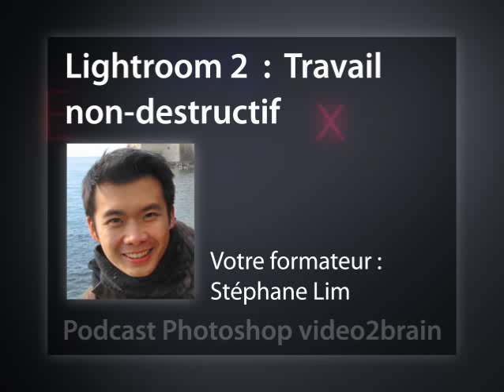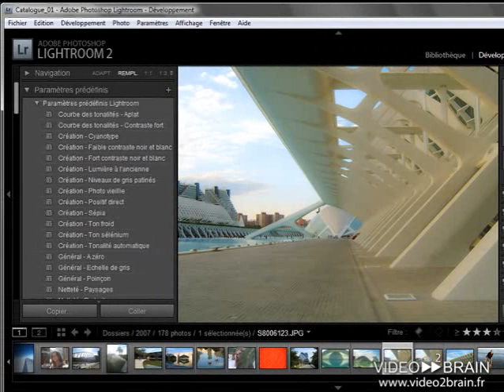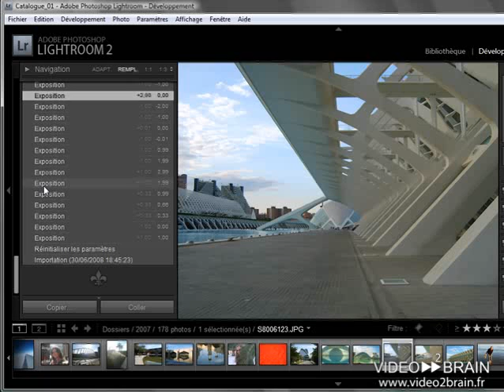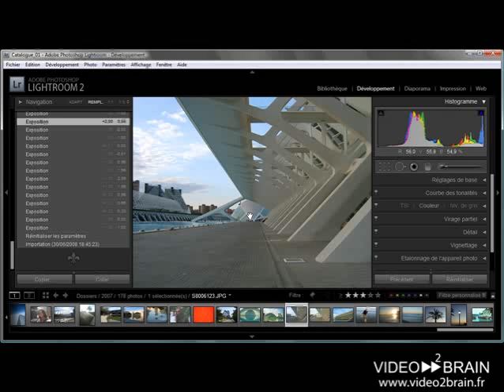Lightroom 2 : Travail non-destructif de vos photographies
Ce didacticiel vous explique comment Lightroom gère le travail non-destructif de vos images.